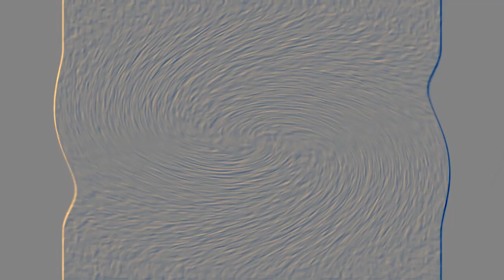Klasky Csupo Loudness Effects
It took a long time to make the video effects of the Loudness effect. Should I make effects 2? I owe nothing.